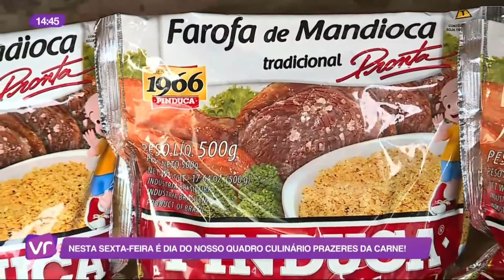Vitrine Revista - Bloco 03